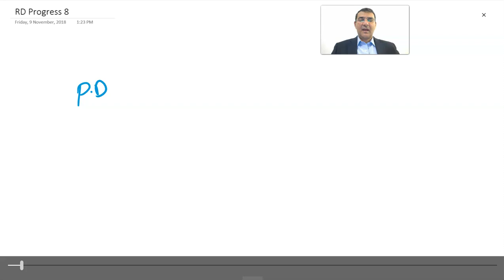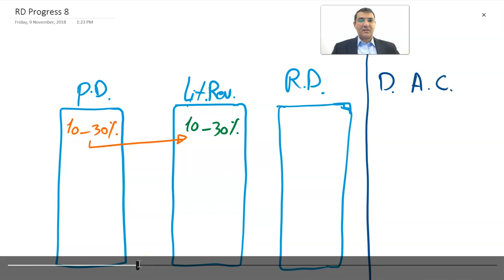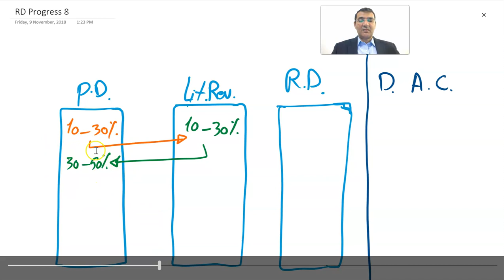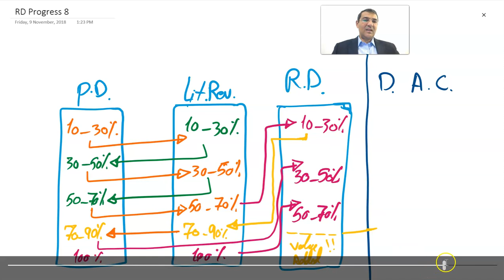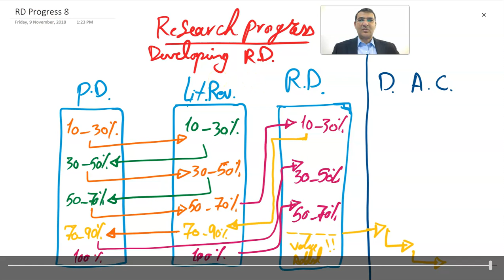Nature of Research 2nd Progress . طبيعة وتطور العمل بالبحث العلمي Research Methods / Methodology